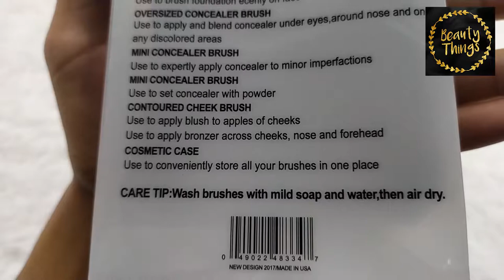KYLIE COMPLEXION BRUSH SET 5